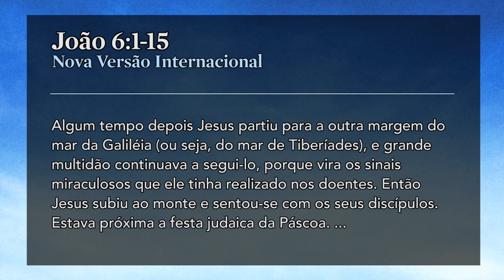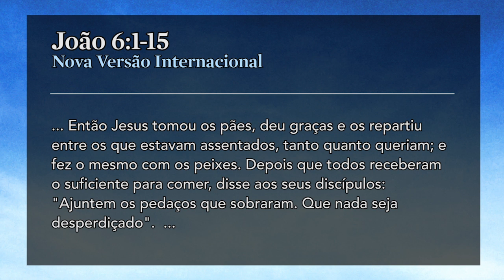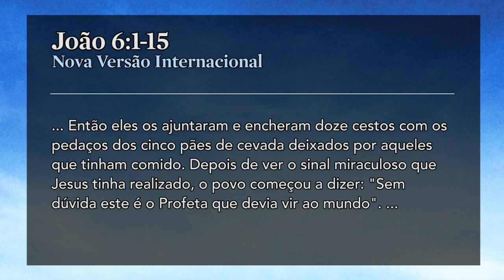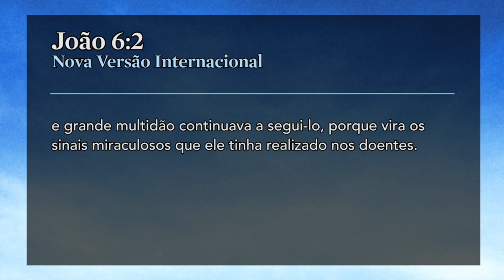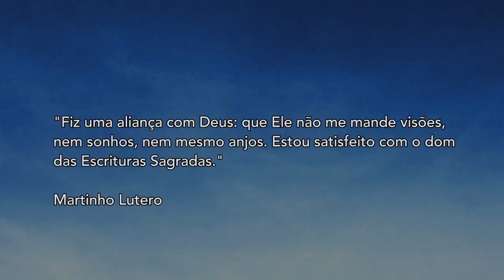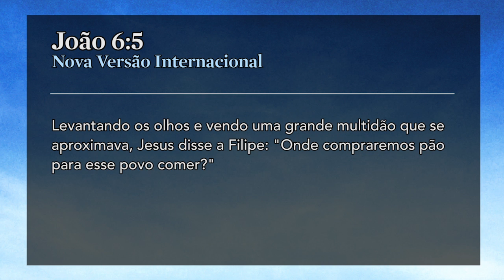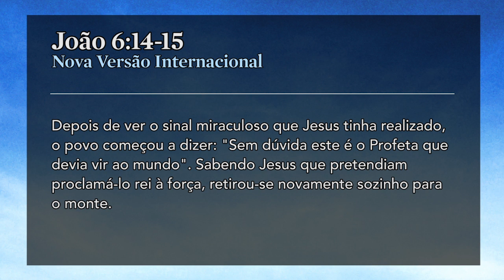Mais que Pães e Peixes: A Multidão - Pr. Adoniran Melo